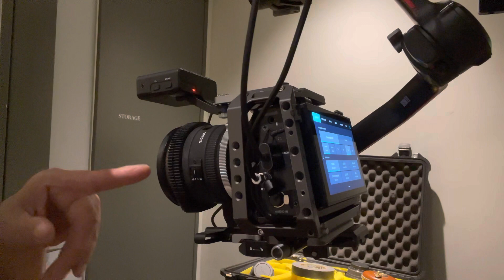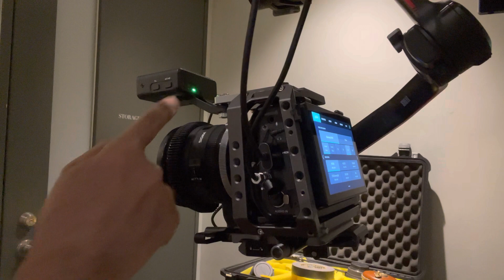2023年3月26日 Lidar オートフォーカスプリセットの変え方